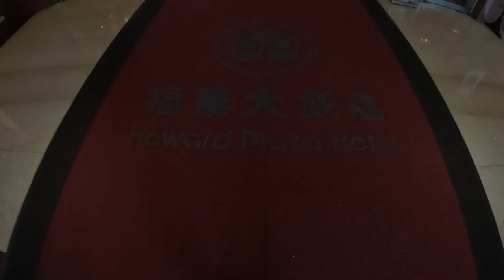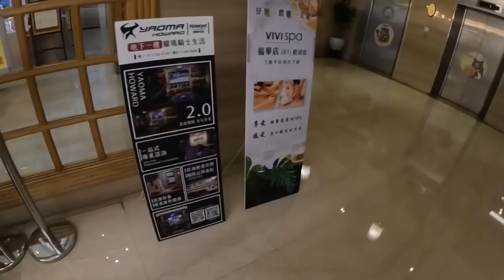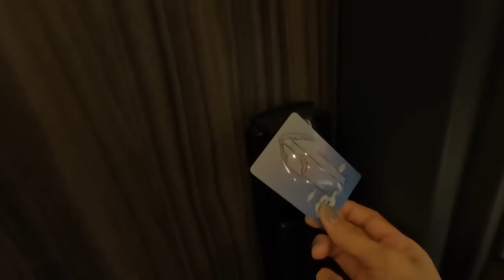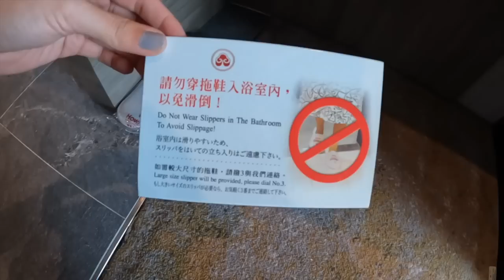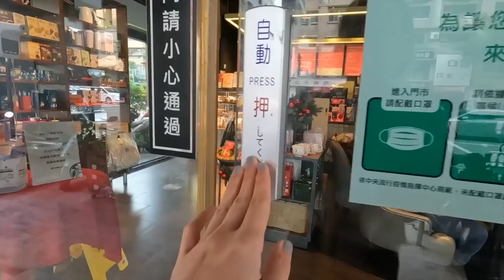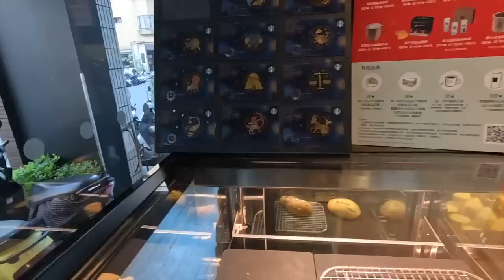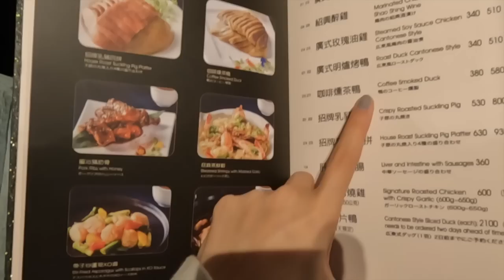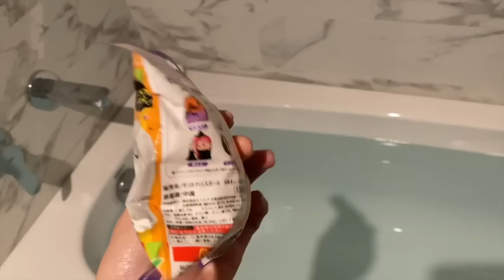【台湾】高雄のおすすめホテル宿泊記🇹🇼ホテルディナーで台湾飯を爆食するぞぉ！！🍜✨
今回は台湾の高雄おすすめホテル滞在記です！
周辺散策も楽しかった✨美味しい台湾料理と快適なお部屋で最高の高雄ステイになりました。
高雄に行ったらぜひ泊まってみてね♪
それでは〜、レッツゴー！！

値段：1泊約1万円〜

【マリオットアメックス最大45,000ポイントボーナスキャンペーン】
とこてこブログからのお申し込みで最大45,000ポイントゲットできます！気になる人はぜひ見てみてね✨

数ある動画の中からHaru Dailyを選んでいただきありがとうございます❗️
✅皆さんと一緒に旅を楽しむため、週に３回ほどプレミア配信をしています。
チャンネル通知をオンにして、ぜひコメントで旅に参加してください♪

YouTubeで使用している曲はここからDLしています。

もし楽天でお買い物される方はぜひこちらから！
売り上げの１〜３％が収入になりますので、動画制作の費用にさせていただきます。
【使用機材】
レンズ：EF-M15-45mm F3.5-6.3 IS STM（シルバー）